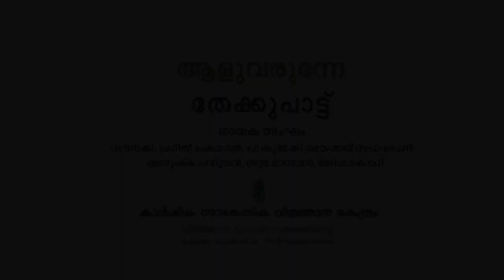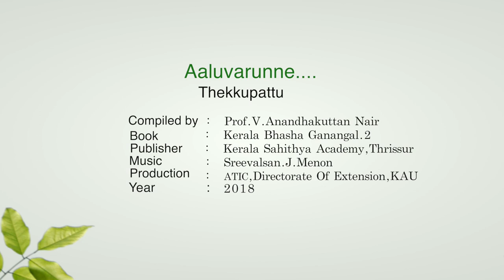Aalu Varunne (ആളു വരുന്നേ)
ആളു വരുന്നേ
തേക്ക്പാട്ട്
ഗായക സംഘം : വന്ദന ജി. , പ്രഗില്‍ പ്രകാശന്‍, ഗോകുല്‍ ജി, വൈശാഖ്